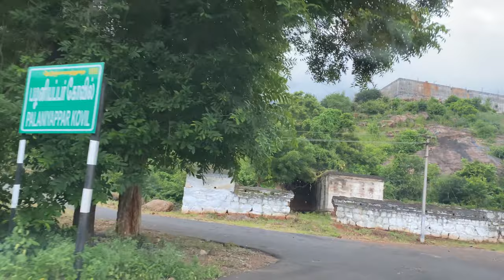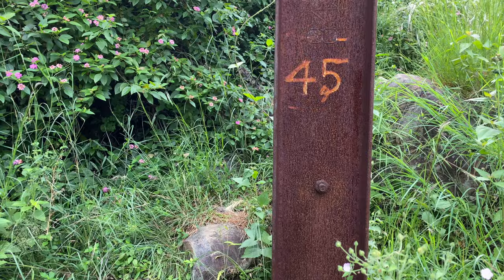Kolli Hills Trekking | Hidden route through Belukurichi | 4K | Tamil | கொல்லிமலை தனிமையில் ஒரு பயணம்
This is my first ever video I made for youtube and I am proud that this trekking route is not covered by anyone.
To start the trek you need to visit Belukurichi in Namakkal district (you will get bus till Belukirichi) and hitch hike to Palaniappar temple (Lord Muruga) which is 3 kilo meter from Belukirichi.
The trek distance will be approximate 4 to 5 kilo meters one way.
You will see a mini waterfall on the way (only during rainy season)

Nature lovers and trek enthusiast will definitely love this place